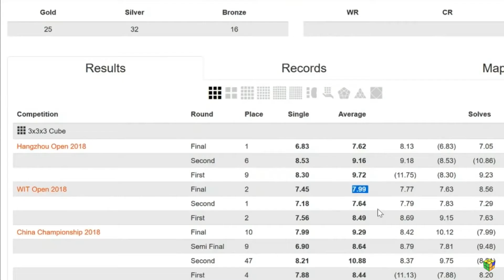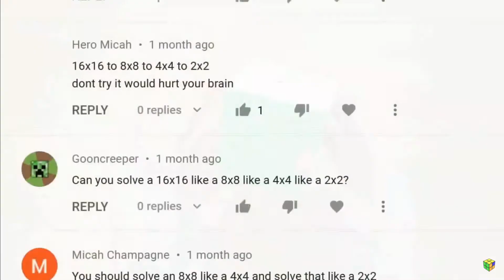J PERM OUT OF CONTEXT | Ultimate J Perm Meme Video @J Perm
So I spent a pretty long time making this video and it was a pretty long process!
I started by going through lots of J Perm videos and finding clips that would work well for this video, screen recording them.
Next, using the clips I already had, I wrote a basic script of what I was going to make the spliced-together clips say.
After that, I went back to J Perm's videos to screen record filler words that would join together my original clips into logical sentences.
Then it was time to start editing, so I threw all of my 50+ clips into Premiere Pro and began putting them together in the right order. I also had to trim and cut quite a lot of them.
The next step was the finer editing - adding zooms and effects, and then finding and editing the photos I used to make the animation/B-Roll, and then putting them together in the timeline.
Finally, I made my thumbnail and uploaded it! So as you can hopefully see I worked hard and long for this video but I think it was definitely worth it and it was great fun, as J Perm is my favourite YouTuber.

Thumbnail Software: Microsoft PowerPoint & paint.net

And with such a long description, if you're reading this... thank you.